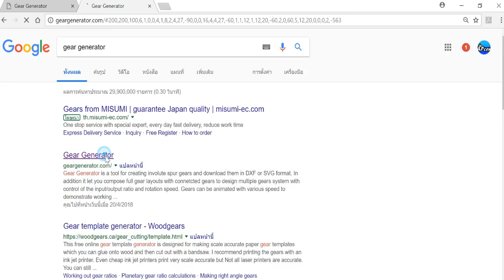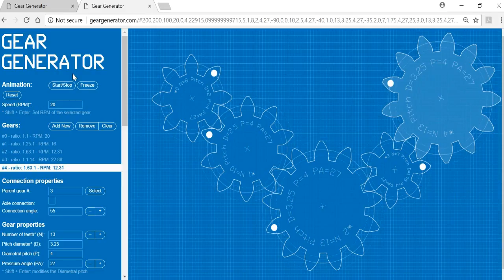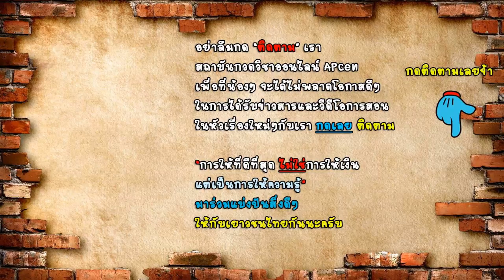APcen เกียร์ การทดเฟือง สำคัญอย่างไร พร้อม web simulation ตอนที่ 1/3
กวดวิชาออนไลน์ ฟิสิกส์ Physics ติวฟรีออนไลน์